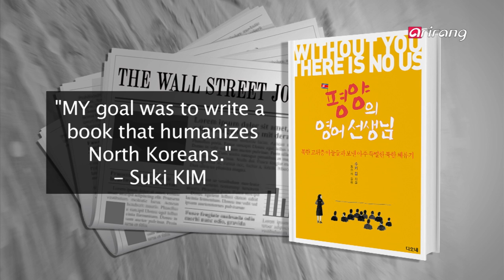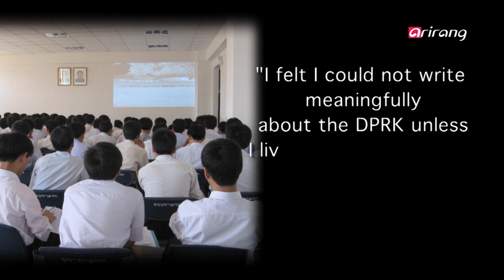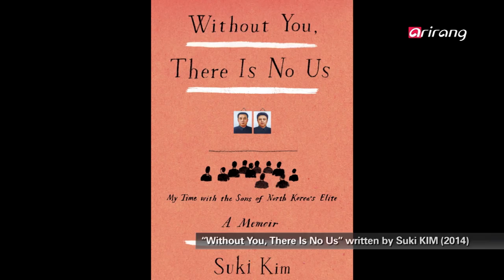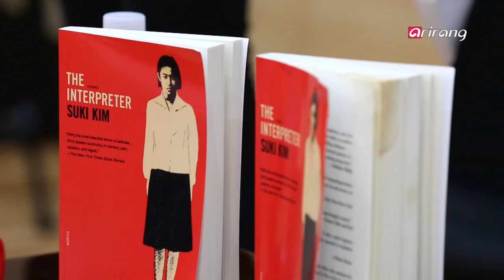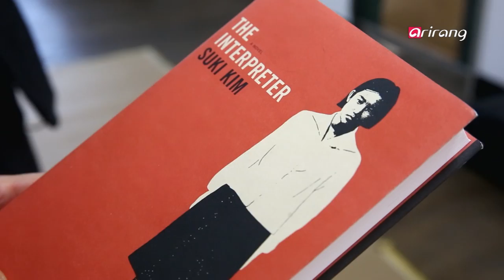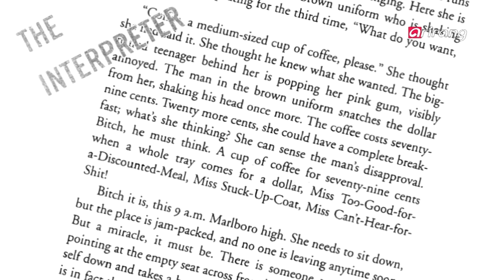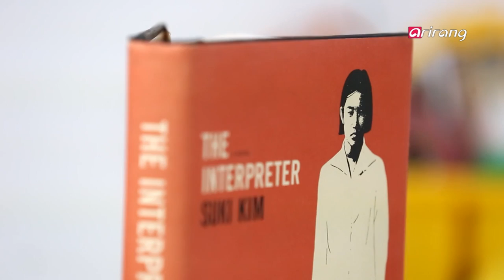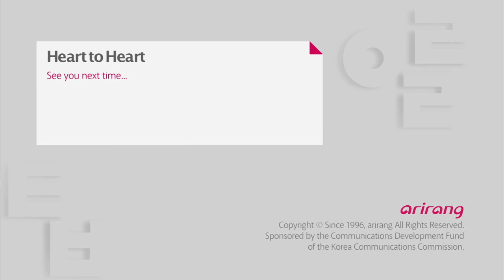Heart to Heart Ep157 Pyongyang's English Teacher - Author Suki Kim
′Pyongyang′s English Teacher′ - Author Suki Kim
Last October, a book unlike any other about North Korea was released in the United States. "Without You, There Is No Us" is Korean-American author Suki Kim′s account of her half-year stay in North Korea as an English teacher. The book received overwhelming praise upon its publication, and in January of 2015, was released in South Korea.
Since 2002, when Suki Kim began working as a freelance journalist, she has made several visits to North Korea. But it wasn′t until the summer of 2011 that she entered the country with the intention of working undercover as an English teacher at the Pyongyang University of Science and Technology. She witnessed firsthand the conditions and routine of everyday life of the children of high-ranking North Korean officials, gleaning an inside experience of a notoriously secluded state.
Suki Kim emigrated to the U.S. with her parents at a young age, going on to study English Literature at Columbia University and East Asian Literature at SOAS, University of London. In 2003, her first full-length novel, "The Interpreter," was published to positive reviews from American literary circles.
This week on [Heart to Heart], we talk to author Suki Kim about her unparalleled story of life in North Korea

′평양의 영어선생님′ - 저자 수키 김
2014년 10월, 미국에서 아주 특별한 북한 관련 서적이 출간됐다.
바로, 재미교포 소설가 수키 김의 북한 체류기, ′당신이 없으면 우리도 없다′!
출간 직후, 해외 언론의 주목과 호평을 받았으며 2015년 1월, 한국어판도 출판됐다.
이는 2011년 7월, 북한 내 최고위층 자제들이 다니는 평양과학기술대에 영어교사로 부임한 수키 김이 6개월간 체류하면서 실제 북한 고위층들의 일상생활 모습을 기록한 내용이 담겨있다.
2002년부터 몇 차례 프리랜스 언론인 자격으로 북한을 방문했던 그녀가 결국 잡임 취재를 하게 된 이유는 무엇일까?
중학생 때 부모를 따라 미국으로 이민간 수키 김은,
뉴욕 컬럼비아대 영문학 전공, 영국 런던대학원 동양문학 공부를 마치고
지난 2003년, 첫 장편소설 ′The Interpreter(통역사)′를 발표하며 미국 문단의 주목을 받은 인물이다.
이번주 [Heart to Heart]에서는 수키 김의 특별한 북한 체류기를 만나본다.